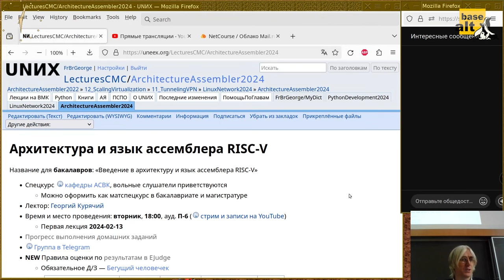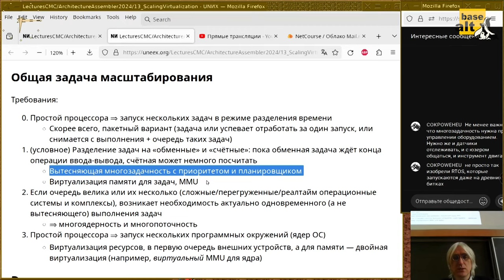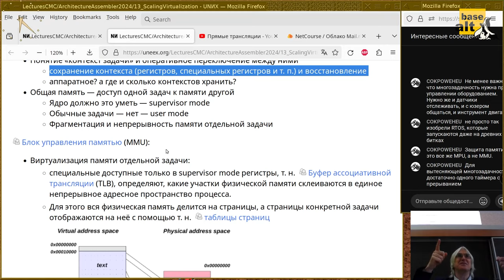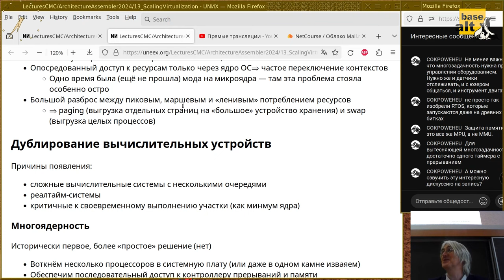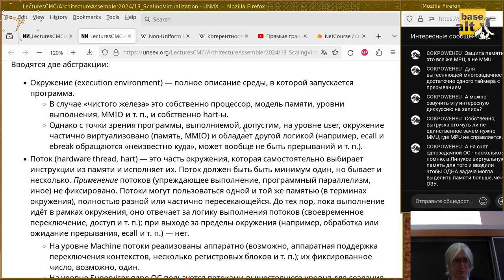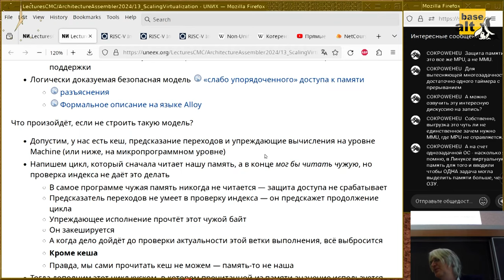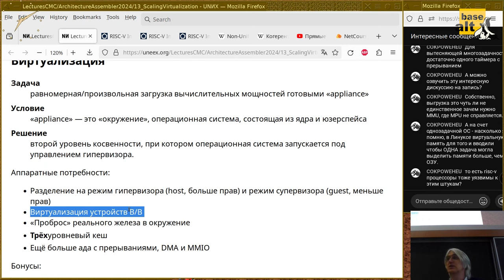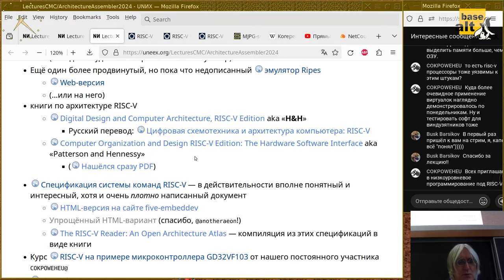13. Поддержка многозадачности, многоядерность и виртуализация/обзор/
Монтаж лекции от 14 мая 2024-г
Читает Георгий Курячий